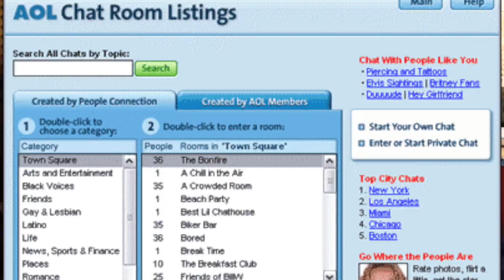FUN TIME MOMS SEASON 5: EPISODE 3 F/ KATRYCE THE FUNNY MOMMA " TAKE IT BACK TO THE 90'S"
On this episode Fun Time Moms, Ashley &  Alica are joined by their good girlfriend, cookbook author & content creator, Katryce aka The Funny Momma. The ladies take things back to the 90's reminiscing on penny candy, commercial, infomercials and all things nostalgic!